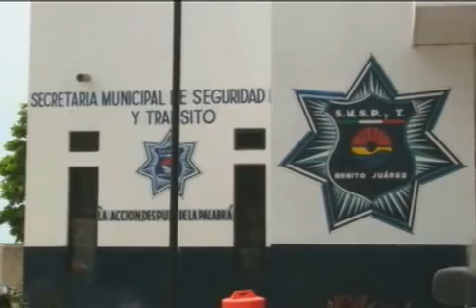Denuncian extorsión de policías estatales a turistas en tramo carretero Cobá-Chemax